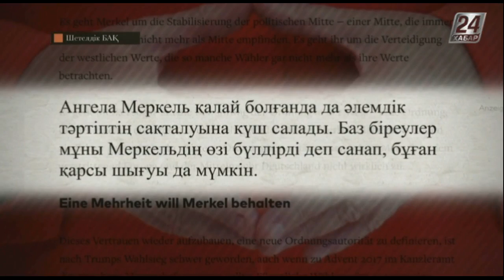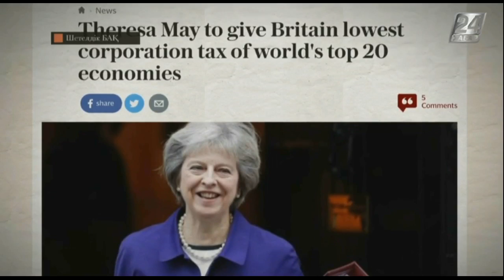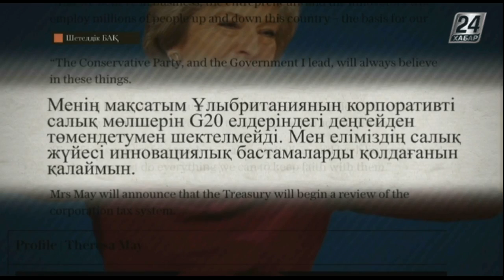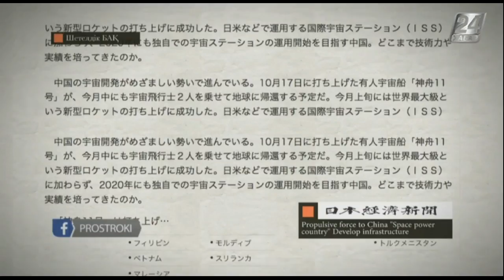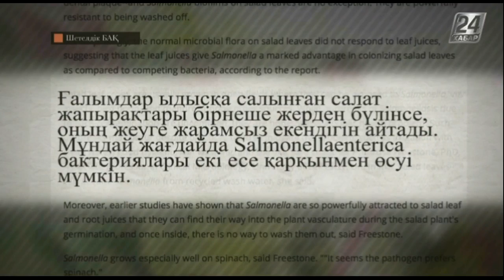Шетелдік БАҚ: шолу және талдау. Меркель алдағы сайлауға қатысатынын ресми мәлімдеді